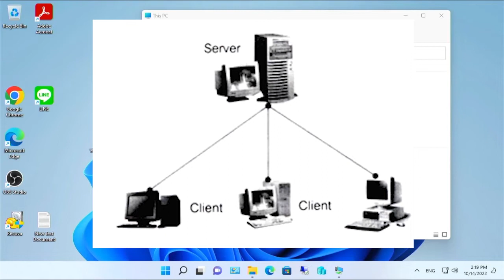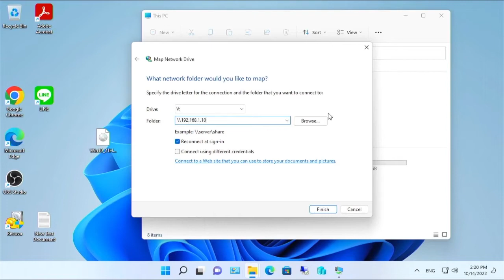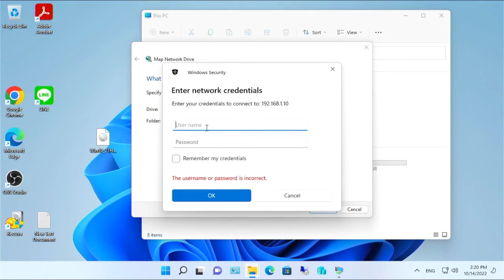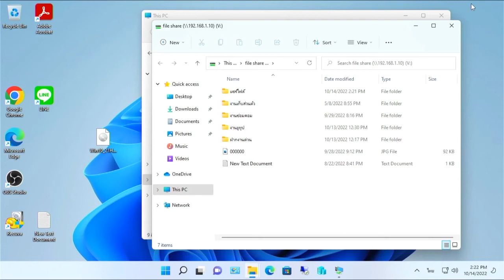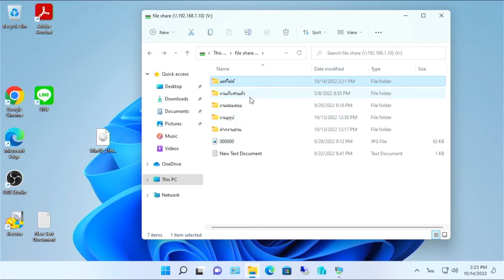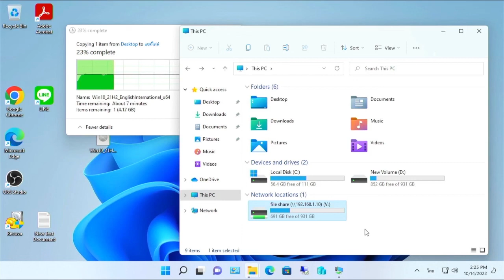วิธีทำ map network drive on windows10/11 แบบง่ายๆ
วิธีการสร้างแชร์ ไฟล์&โฟล์เดอร์ Freenas(Truenas core) แบบบ้านๆ

เพิ่ม HDD ให้กับ NAS ที่ติดตั้งอยู่บน Hyper-V